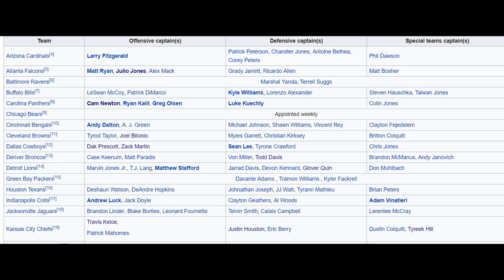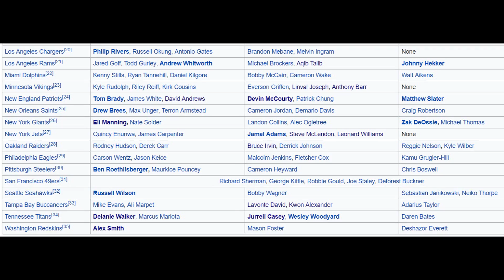ONE CAPTAIN FROM EVERY NFL TEAM! Madden 19 Ultimate Team Squad Builder